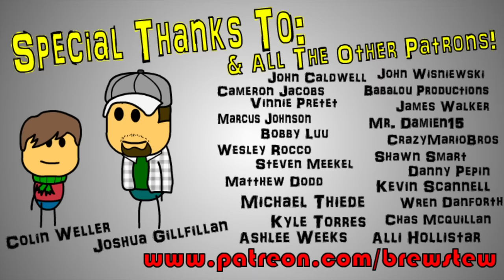Brewstew - Snow Day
Ya'll ready to watch the Price Is Right

Brewstew.com